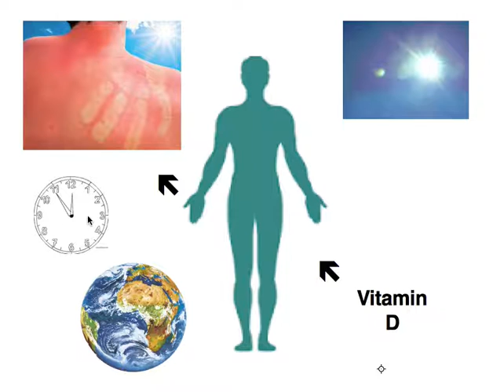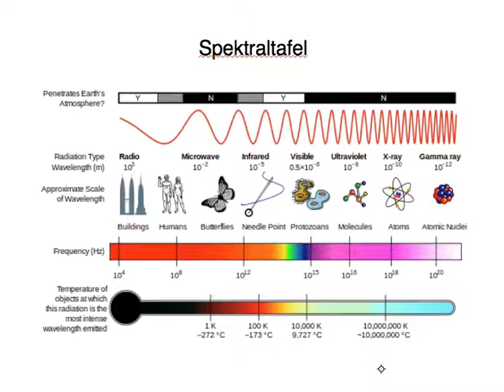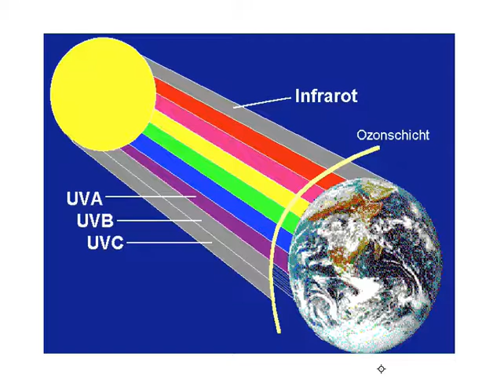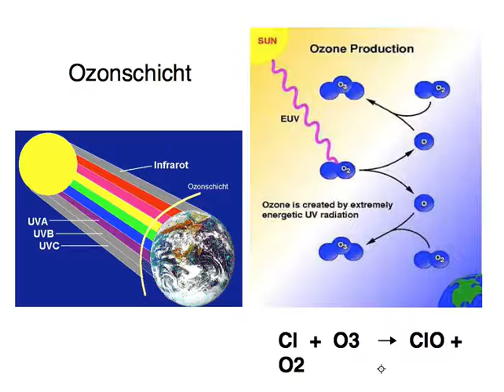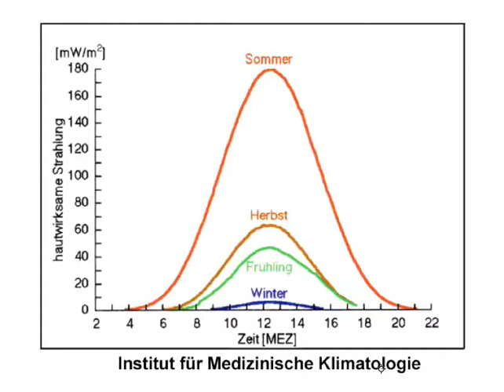UV Strahlung 10c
In diesem Projekt geht es darum, dass abstrakte physikalische Zusammenhänge auf lebendige Art und Weise durch Schülerinnen und Schüler lebendig werden. Dazu können sie in Gruppen von max. 4 Personen ein kurzes Video erstellen und die Zuschauer dabei nicht nur an ihrem Wissen, sondern auch an ihren Präsentationsfähigkeiten teilhaben lassen.